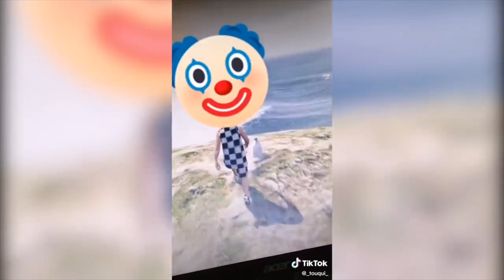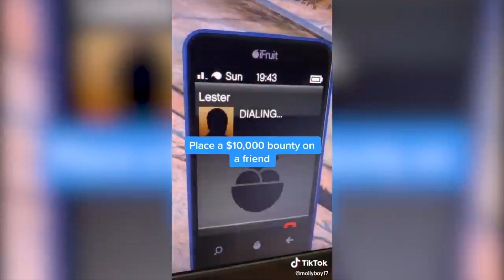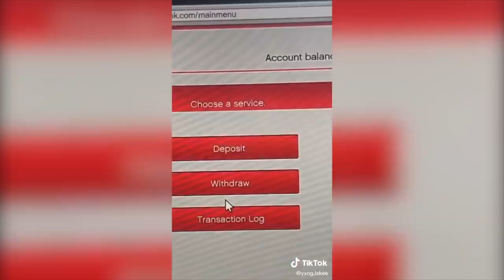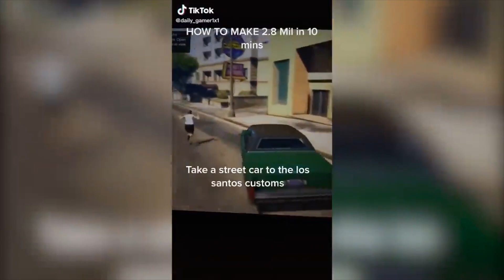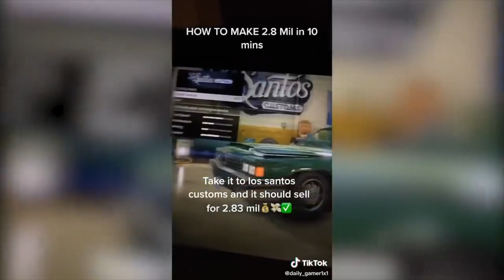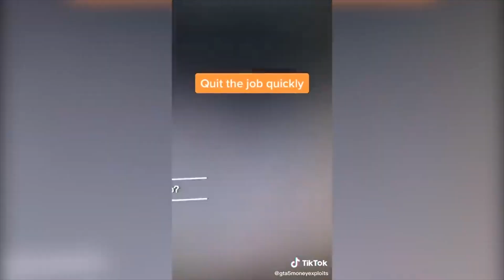#05 TikTokで流行した物凄いマネーグリッチを試してみた・GTAオンライン